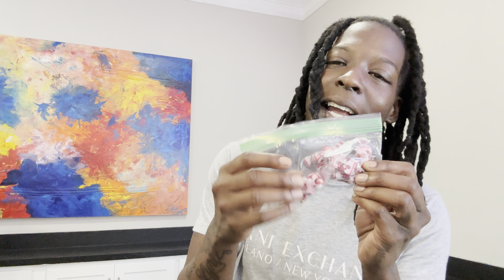WE COOKED THIS ON CAMERA AND THIS IS HOW IT CAME OUT 🤤